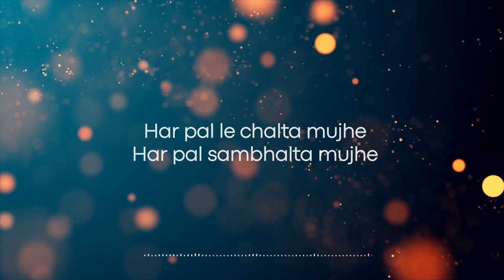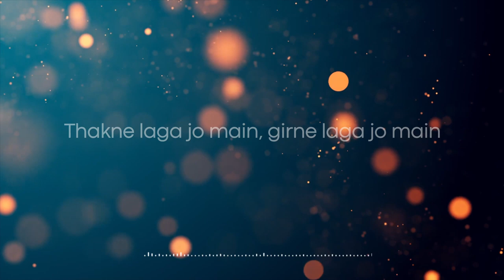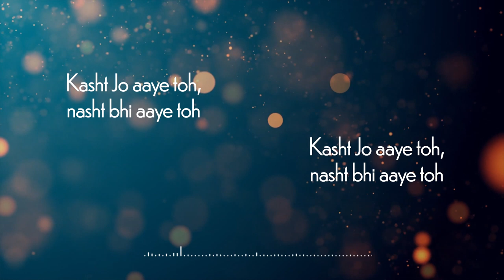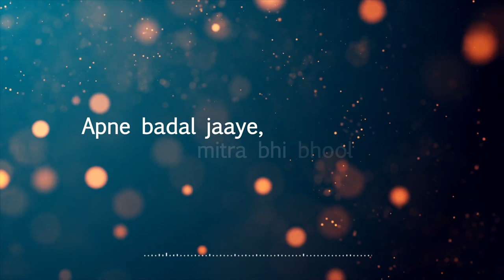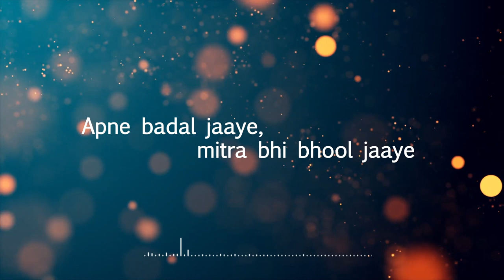HAR PAL LE CHALTA MUJHE || HINDI VERSION OF ITHRATHOLAM NADATHI ENNE || JESSY ROBIN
The Lord gave, and the Lord has taken away;

IN LOVING MEMORY OF GLADSON ROBIN (My Nephew)
This was his one of the Favourite Song.

May you all be Blessed by this Song.

Lyrics : Binu Srambical
Singer : Immanuel Henry

Hindi Version -

Hindi Translation : Jessy Robin
Singer : Jessy Robin
Backing Vocals : Matthew Varghese & Praisy Varghese
Vocals Mix : Robinson Shalu
Vocals Recorded @ - Ravi Digitals
Lyric Video : Umesh Sahu
Special Thanks - Stephen Varghese